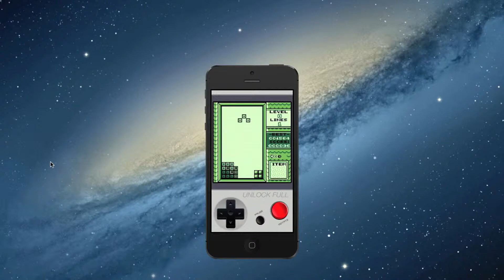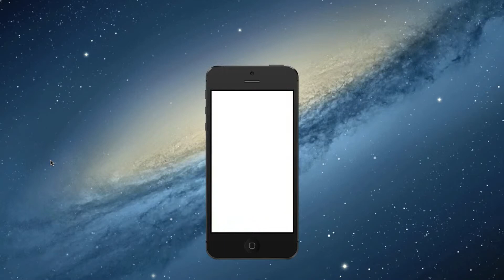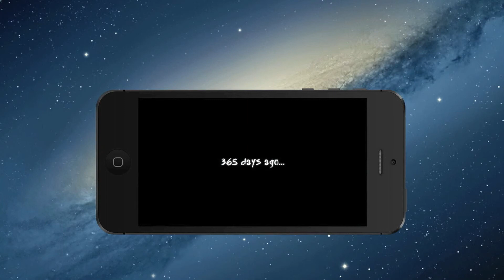Top New FREE Games of the day! 25.7.2013. - iOS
1. TurtleStrike
2. BlockBoy
3. Battle Rush
4. League of Mages
5. Lums Free

Gameplay (iPhone,iPod,iPad)
Chosen by iTouchPower.
Watch in HD 1080p for the best experience.